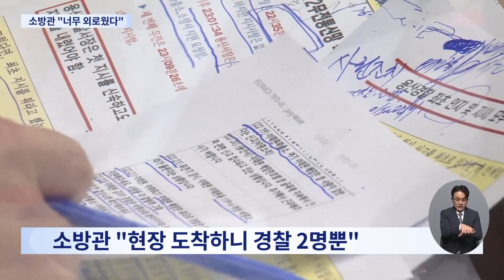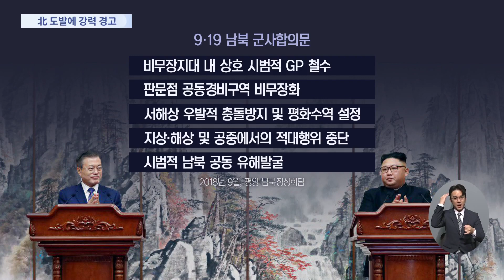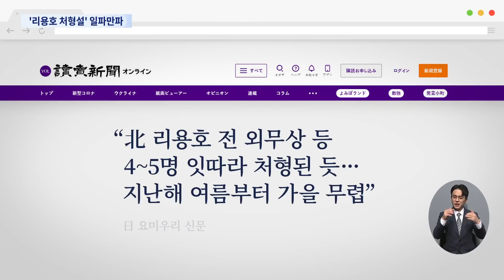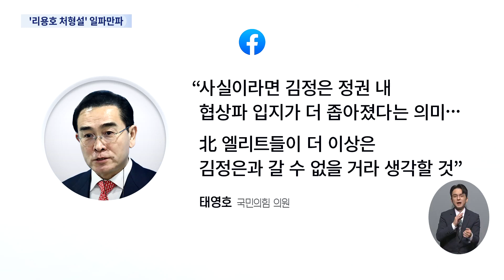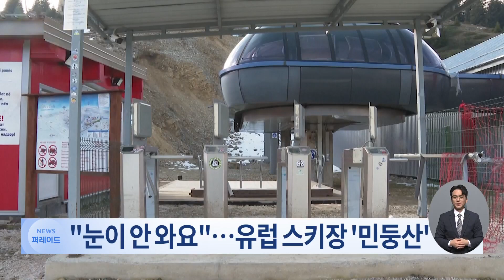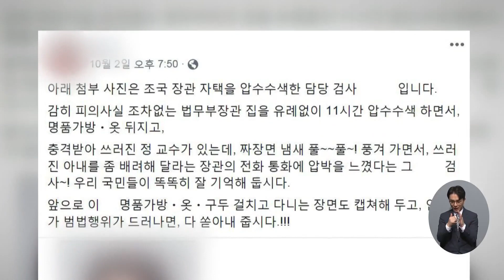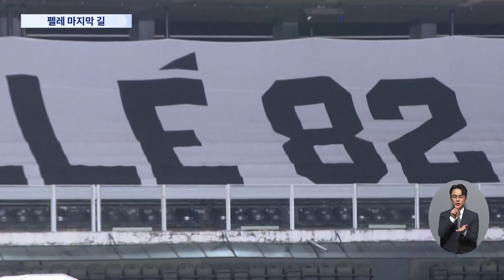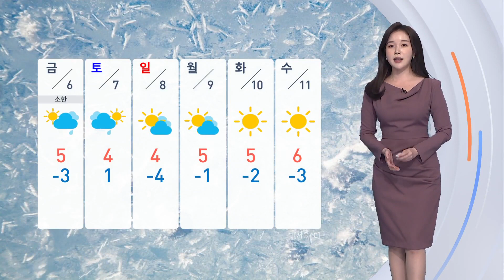[TV CHOSUN LIVE] 1월 5일 (목) 뉴스 퍼레이드 - 문희상·유인태 野 원로들 '李에 쓴소리'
[TV CHOSUN LIVE] 1월 5일 (목) '뉴스 퍼레이드' 주요뉴스

● 이임재 "압사 들었지만 일상 축제인 줄…"
● 문희상·유인태 野 원로들 '李에 쓴소리'
● '리용호 처형설'에 北 엘리트 술렁?
● 北 권부 무슨 일이? 태영호 의원 출연
● WHO도 EU도 "중국 못 믿겠다"

📡 월~금 07:30 뉴스퍼레이드
📡 월        08:40 네트워크 매거진
📡 월~금 09:00 신통방통
📡 월~금 13:00 보도본부 핫라인
📡 월~금 14:30 사건파일 24
📡 월~금 17:30 시사쇼 이것이 정치다
📡 월~금 21:00 뉴스9
📡 토~일 14:00 뉴스현장
📡 토~일 18:40 뉴스7